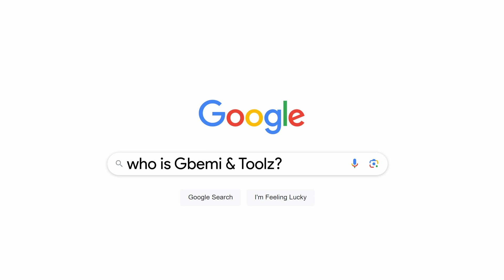Google's Year in Search ft. Gbemi & Toolz